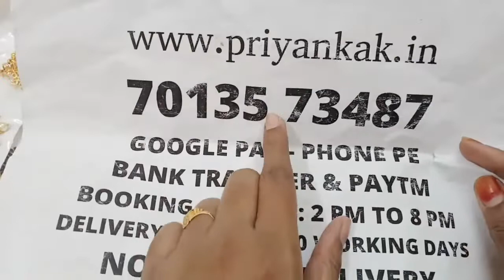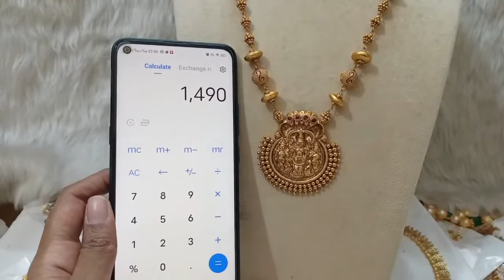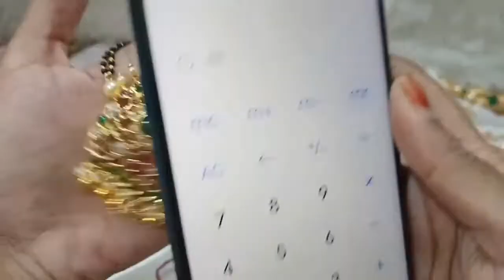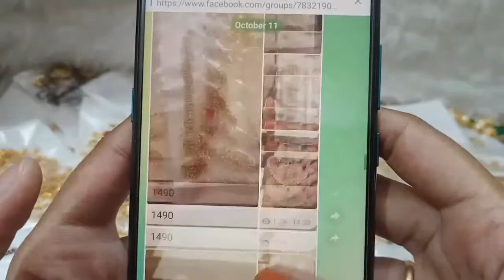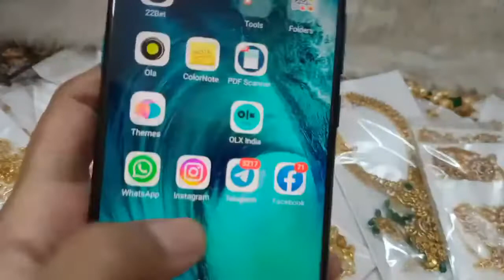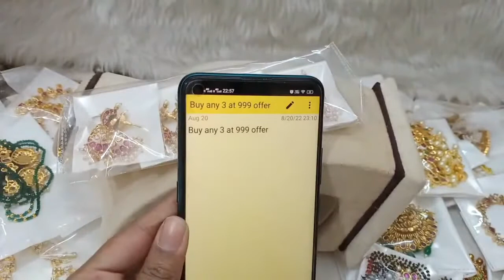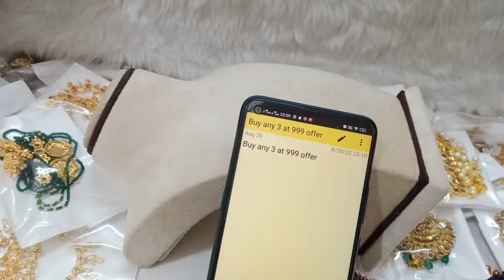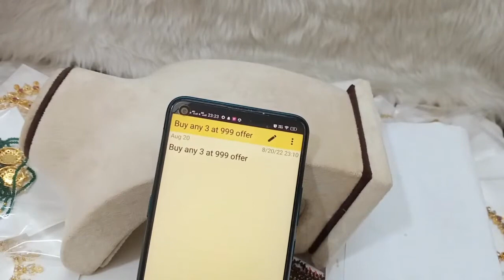🥳😍 Special Offers 😍🥳 Pearl Sets, Necklace Earrings Sets 🥳priyankakollections